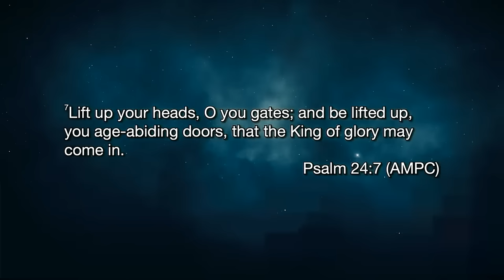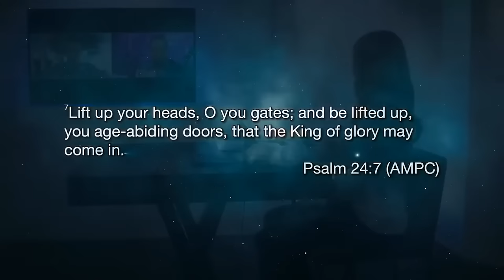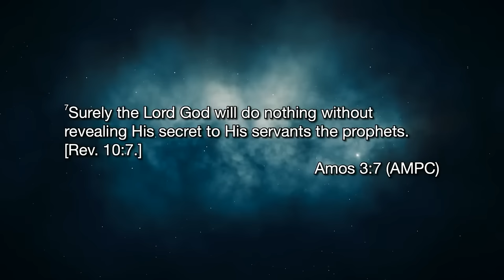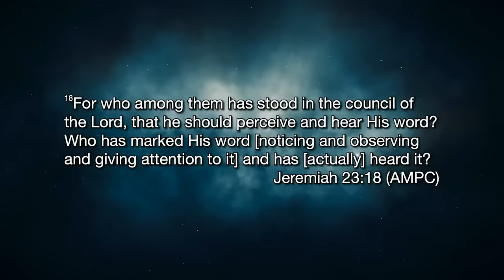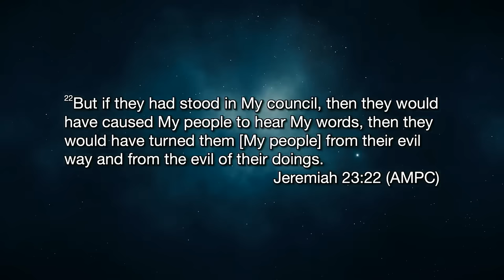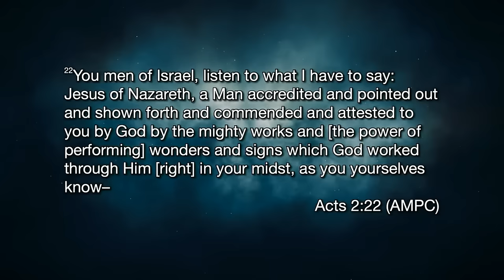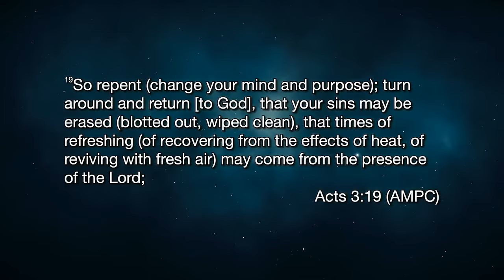The Safe Place Where The Devil Can't Touch You // Myles Kilby & Joshua Giles Join Katie Souza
Myles Kilby & Joshua Giles join Katie to discuss the manifestation of God's glory in this time, and how necessary it is to start moving in the glory now!